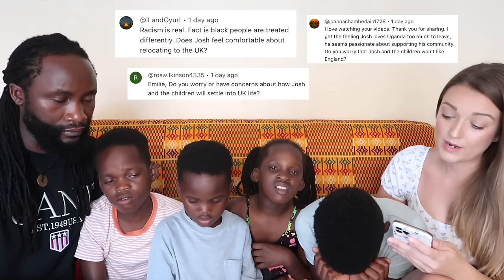Permanent Move? Having Bio Kids? Adopting More? | FAMILY Q&A 🌍🤔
Finally, the long-awaited Q&A is here! Join us as we address your questions about how everyone has adjusted to being back together, how long we will be staying in Uganda, if we want biological children kids and more!

Your monthly support means the world to us and helps us work towards being together permanently.  As a member, you'll receive exclusive updates a couple of times a month and see your name featured in the credits of our YouTube videos. Join our online family and support our journey

Our Amazon Wishlist

We are Emilie and Josh - Mum and Dad to our four beautiful kiddos through adoption and fostering: Adam, George, Tallie and James. Together, we are: The Larters. Our family has been through different chapters, spending years apart. Now, we're all together in Uganda, actively working towards the challenging process of permanently reuniting our family through adoption and the UK visa process. Join us on our journey as we share raw, real content of our everyday lives, experiences of being a cross-cultural family, navigating international adoption, surviving a long distance relationship and our charity work. We believe that love makes a family 🤎